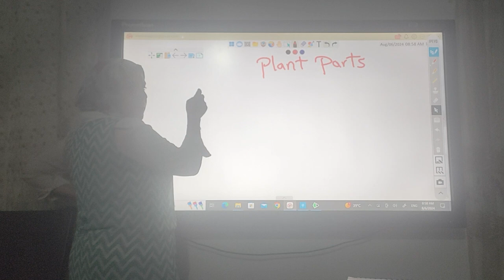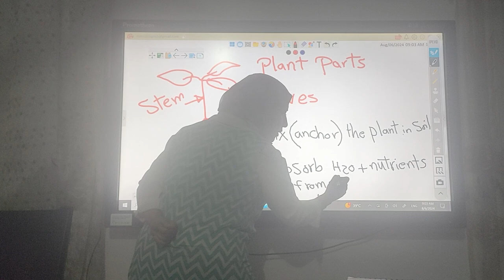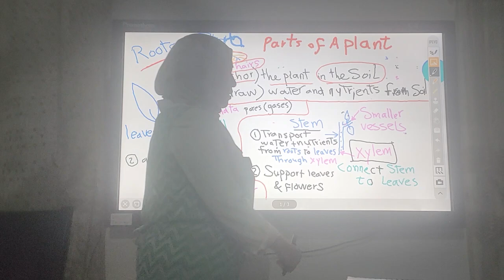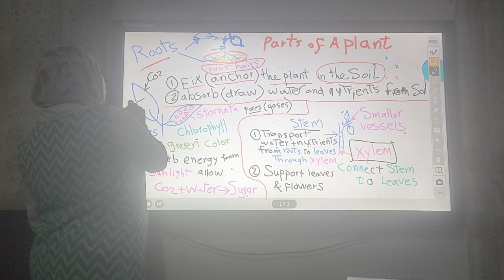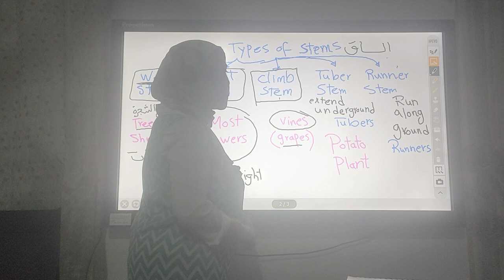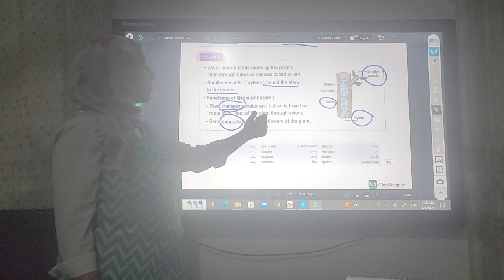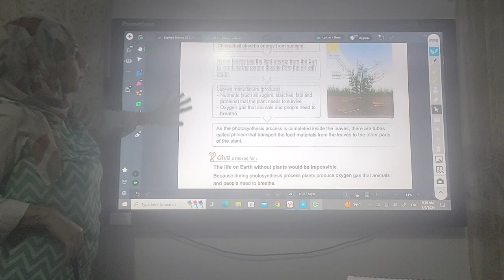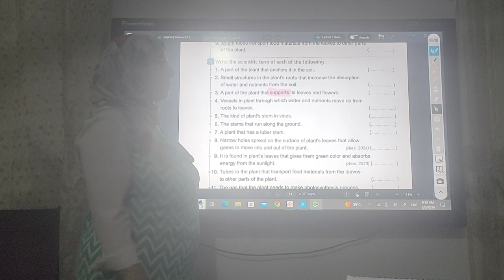Science G5/parts of a plant/forms of the stem/lesson 3 unit 1/concept 1/activity 6